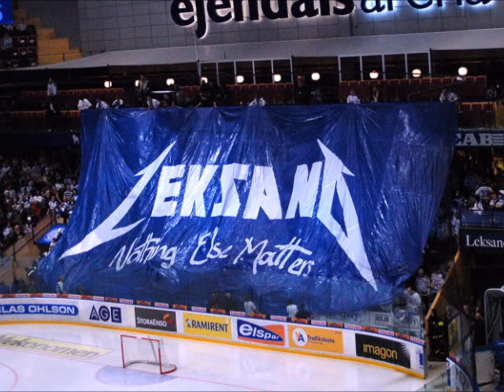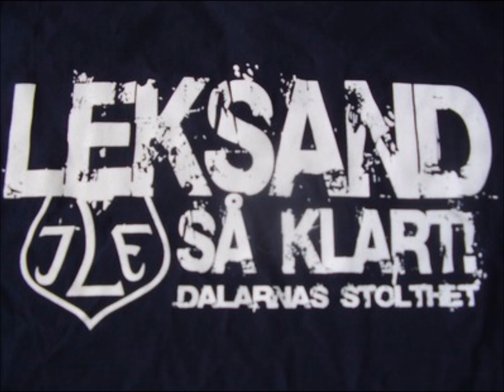LIF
Nu närmar vi oss starten av SHL så jag har gjort en liten låt som kanske kan hjälpa våra krigare  i Leksand.